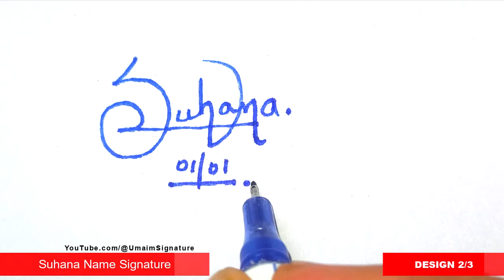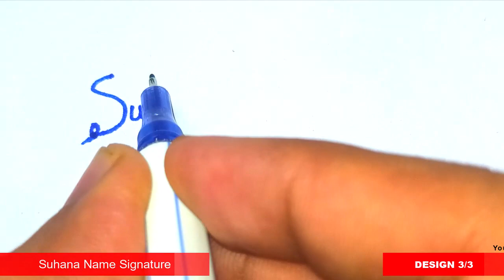How to signature your name | Autograph | Billinioare signature | Suhana Name Signature Style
Hey guys!
In this video I will show you how to make a signature of How to signature your name | Autograph | Billinioare signature | Suhana Name Signature Style